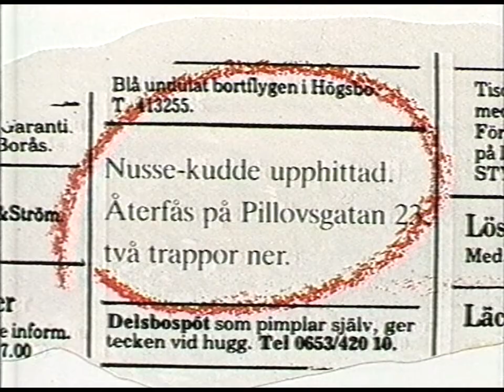Skymningssagor - Nussekudden (SVT 1989-01-24)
Skymningssagor från 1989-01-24. Denna gången Nussekudden av
Arne Norlin och Håkan Jaensson, och illustrerad av Gunna Grähs.